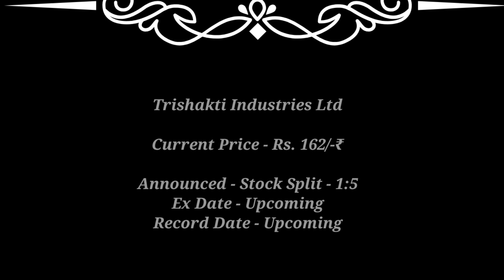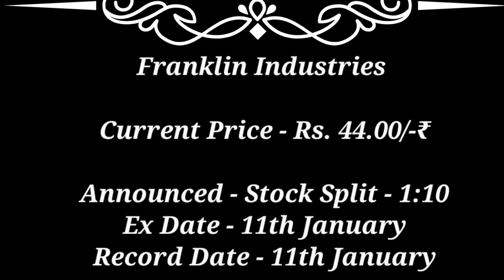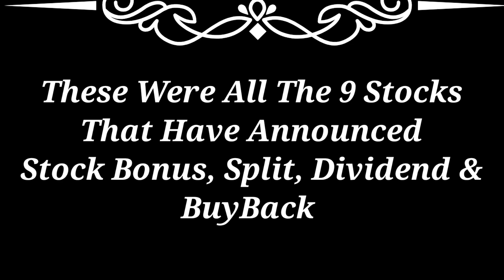HCL ● IOC +9 Stocks Declared High Dividend Bonus Stock Split with Ex Date's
hcl tech
hcl tech share analysis
hcl technologies stock analysis
hcl tech stock
hcl technologies
hcl technologies share latest news
hcl technologies share analysis
stock market
hcl technologies share
it stocks
ioc share
ioc share latest news live
ioc share target tomorrow
indian oil share price today
indian oil share news
ioc share dividend 2023
indian oil share review
indian oil share analysis